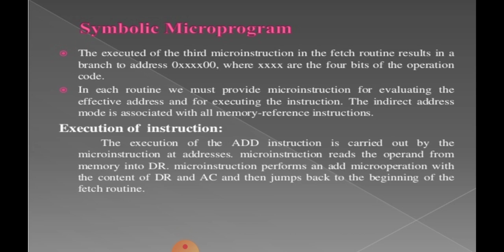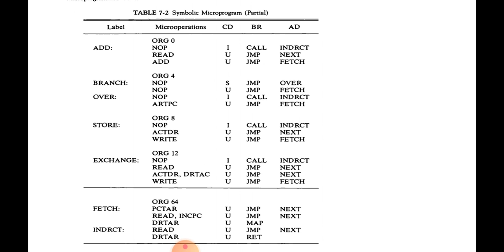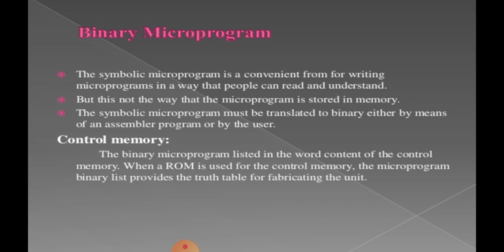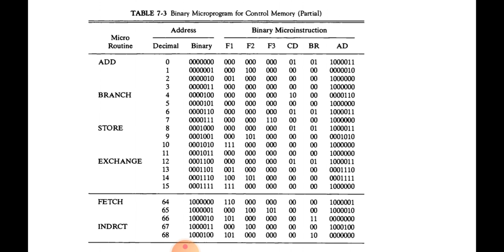Microprogram example part 3 | COA | Malayalam Tutorials